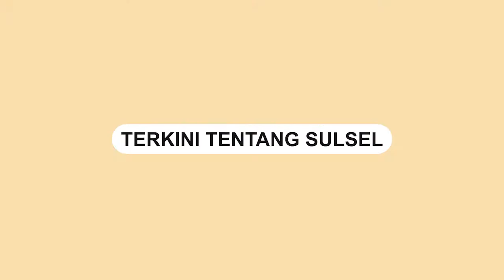Viral, Pengamen di Makassar Tak Sadar Nyanyi Depan Tantri Kotak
Vokalis Band Kotak tanpa sengaja bertemu dengan seorang pengamen saat tengah makan sup saudara di Makassar.

Tanpa sengaja, pengamen itu membawakan lagu Tantri Kotak yang berjudul 'Pelan-pelan Saja'.

Lucunya, pengamen itu tanpa sadar tengah berduet dengan pemilik Lagu Pelan-pelan Saja milik.

Momen tersebut direkam oleh sang vokalis langsung dan dibagikan di akun TikTok pribadinya.

Dalam video tampak sang gitaris Kotak, Cella berada di rumah makan itu.

Video terkini dan terbaru..